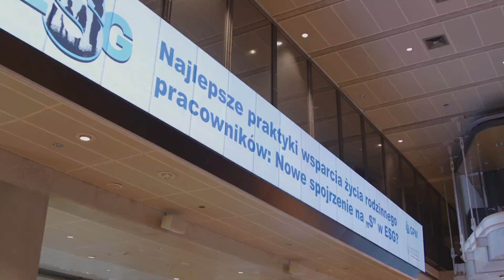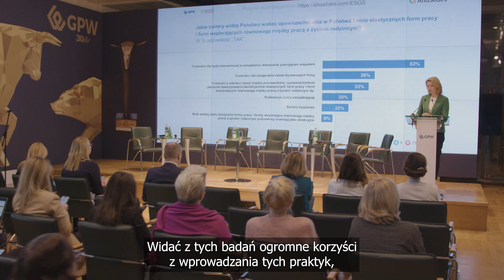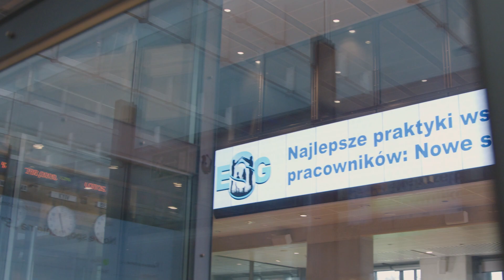Nowe spojrzenie na „S” w ESG? | relacja z wydarzenia 07 grudnia 2022 r.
Zapraszamy do obejrzenia relacji z konferencji poświęconej praktykom prorodzinnym stosowanym przez polskie spółki giełdowe, która odbyła się 7 grudnia 2022 r. na Sali Notowań GPW.

Na spotkaniu zaprezentowany został raport z wyników badania przeprowadzonego wśród firm notowanych na GPW.

Badanie polskich spółek zrealizowane przez GPW oraz konferencja poświęcona praktykom prorodzinnym jest częścią kampanii "Rynek pracy przyjazny rodzinie", realizowanej przez Biuro Pełnomocnika w 2022 roku.

Organizatorzy: Giełda Papierów Wartościowych w Warszawie oraz Ministerstwo Rodziny i Polityki Społecznej